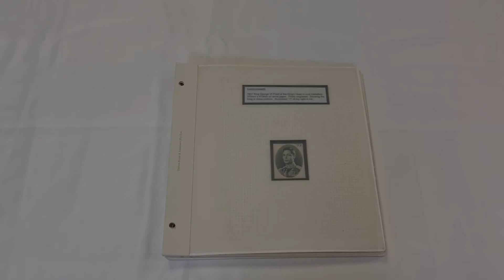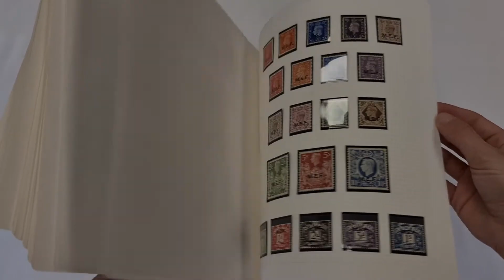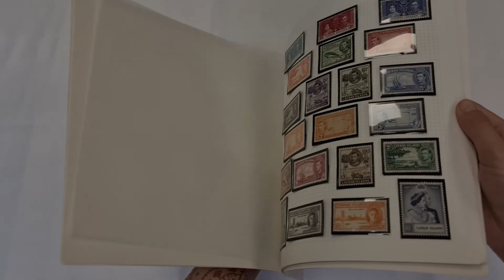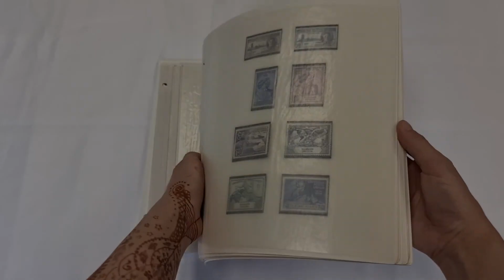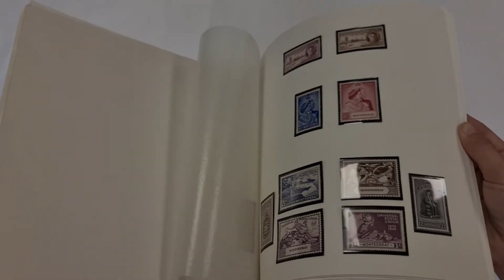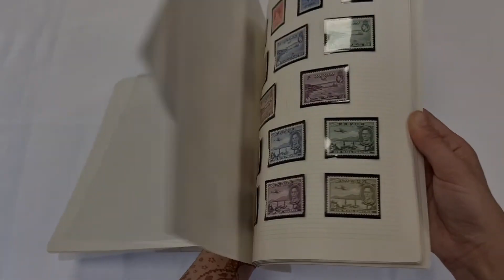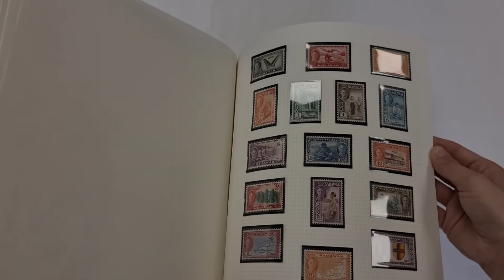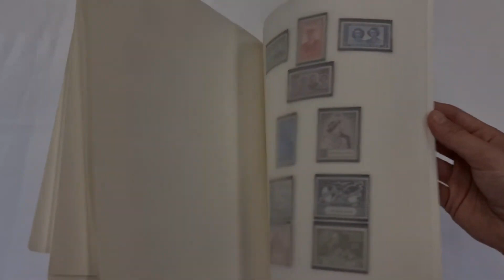Lot 4252 | Auction 23117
Auction 23117 | The Philatelic Collector's Series Sale | Lot 4252